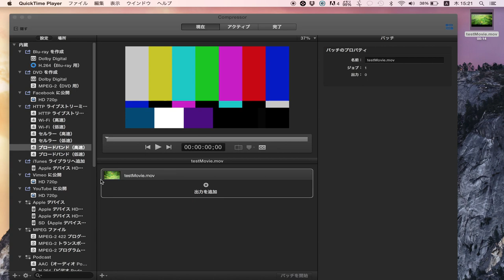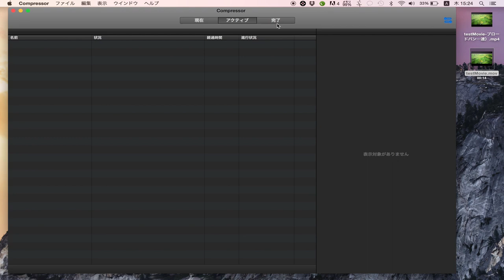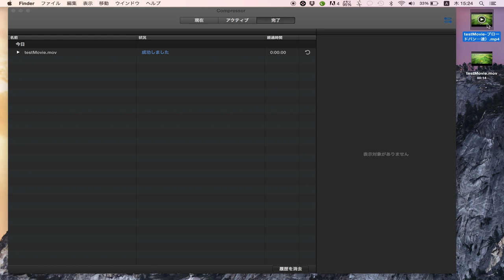2015 Apple Compressor mp4に変換(フルHD)-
Apple Compressorを使って
.mov（フルHD）から.mp4（フルHD）に変換
ファイルを渡す相手がWindowsの時は .mp4形式で渡した方が親切かもです。（パソコンに詳しくない相手の時など）